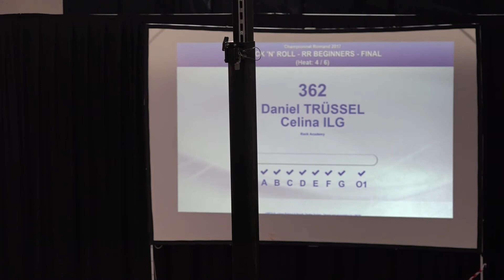Daniel Trüssel - Celina Ilg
Championnat Romand 01.04.17
Beginners
1. Rang
Rock Academy
Coach: Annika Schöni